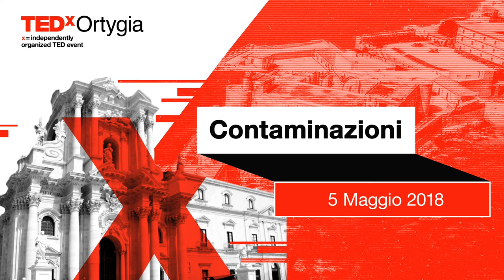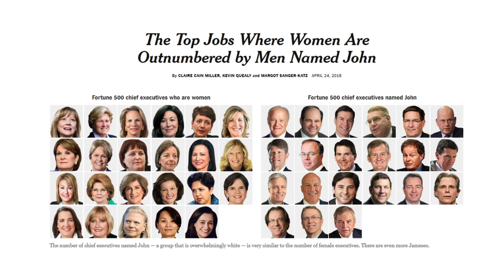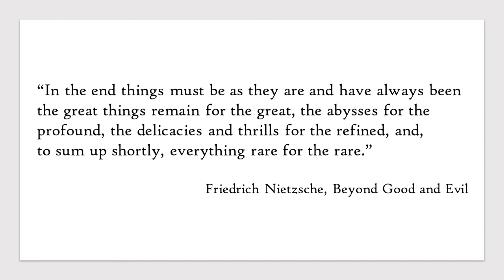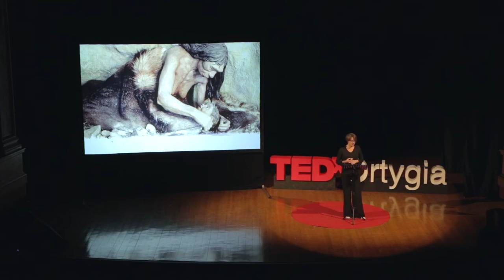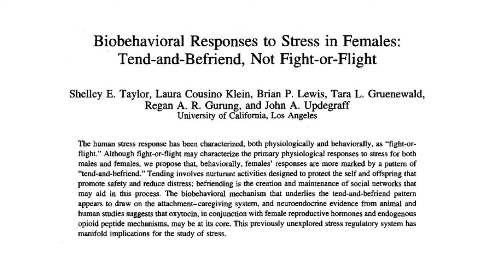Power: what's womanhood got to do with it? | RIccarda Zezza | TEDxOrtygia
Riccarda Zezza, co-author of the innovative learning method “MAAM – maternity as a master” , worked for many years in large companies in Italy and abroad. Today she is the CEO of Life Based Value srl, the innovative startup founded in October 2015 that created and sells to companies MAAM: the only training program in the world that turns motherhood and fatherhood into a Master in key skills for professional growth. She is also Member ad honorem of Cesvi, President of Piano C and Ashoka Fellow, the biggest international community of social entrepreneurs.  Co-autrice del nuovo metodo di apprendimento MAAM – La Maternità è un Master, in passato ha lavorato come manager in grandi aziende in Italia e all’estero. Oggi è amministratrice unica di Life Based Value, la start up innovativa che distribuisce il percorso digitale di MAAM per le aziende sul mercato italiano e internazionale. È socia ad honorem del Cesvi, Presidente di Piano C e Ashoka Fellow – la più grande comunità internazionale di imprenditori sociali. This talk was given at a TEDx event using the TED conference format but independently organized by a local community.